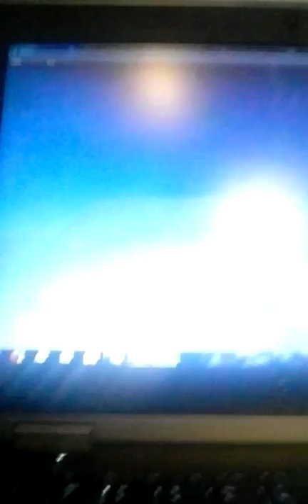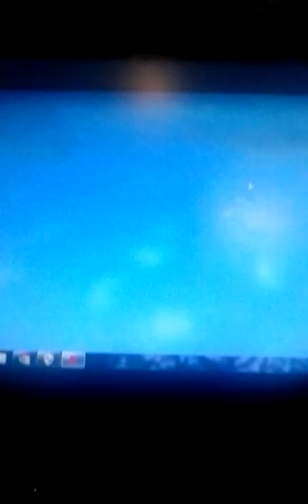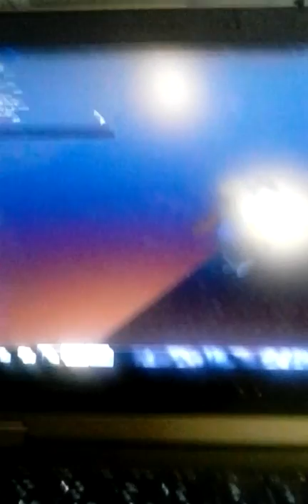Bat Explosions 2